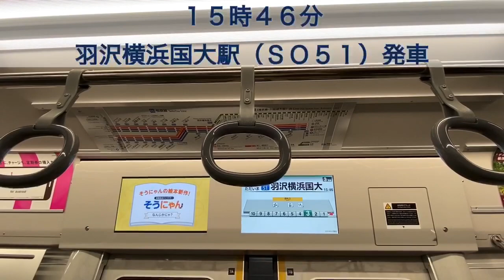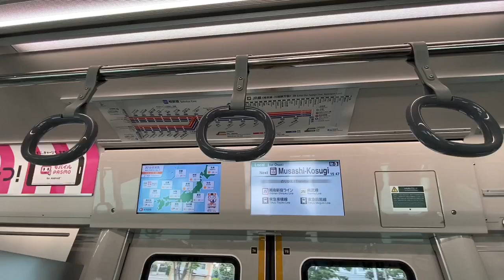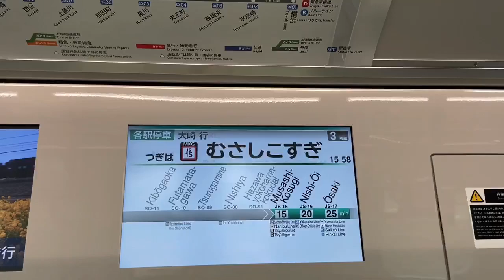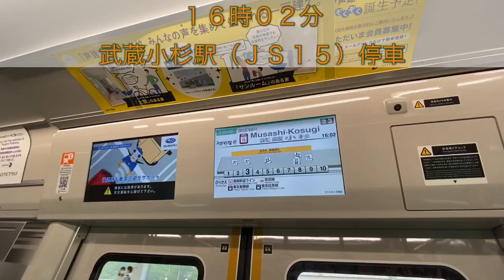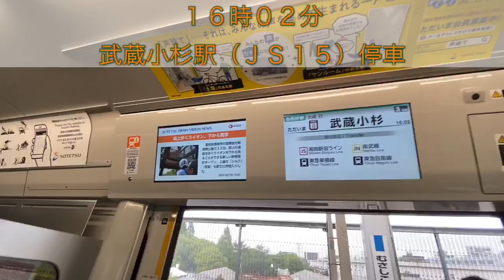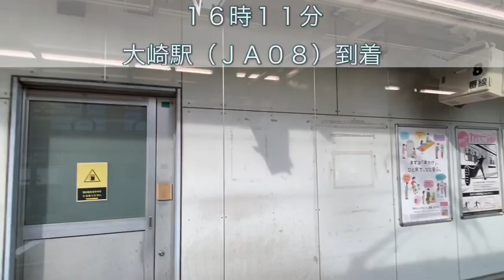［渋谷駅並列化工事による爆誕！！］ 大崎行きとなった相鉄12000系（12106F） “各停 大崎行き”に乗ってきた。（羽沢横浜国大駅〜大崎駅） 2020/05/30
相鉄１２０００系（１２１０６Ｆ）の“各停 大崎行き”電車に、相鉄とＪＲ東日本との直通駅である羽沢横浜国大駅から乗って、ＪＲ埼京線大崎駅までの間、車内の様子や車窓、ＬＣＤモニターの様子などの動画を撮影しました。

埼京線および、湘南新宿ラインは、渋谷駅の山手線ホームとの併設工事のため、５月３０日＆３１日、大崎駅〜新宿駅間で終日運休となりました。

そのため、相鉄線方面行きの電車は全て、大崎行きとなり、大崎駅７番線および、８番線への入線となりました。

撮影した日：２０２０年５月３０日（土）

撮影した列車：羽沢横浜国大駅１５時４６分発・
 “各停 大崎行き”（７１番運用）

関連動画はこちら👇
相鉄12000系（12103F） “各停 海老名行き” JR埼京線・大崎駅8番線を発車する。 2020/05/30

JR E233系7000番台（ハエ105編成） “各停 大崎行き” 相鉄・羽沢横浜国大駅を発車する。 2020/05/30